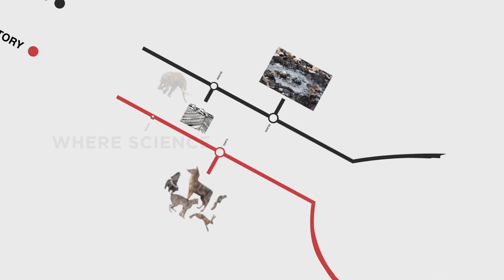La Brea Tar Pits Re-Imagined - WEISS/MANFREDI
Help Us Reimagine La Brea Tar Pits

Three architectural team finalists—Dorte Mandrup (Copenhagen), WEISS/MANFREDI (New York) and Diller Scofidio + Renfro (New York)— were selected through a process that began in March 2019.

To reimagine the 12-acres of Hancock Park, La Brea Tar Pits, and the museum, NHMLAC directed the architects to assemble teams that include not only architects and landscape architects but scientists, engineers, designers, and artists. The finalists were selected based on the overall quality and character of their response to a Request for Information, their design approach, their previous experience, and team strength, references, and how they approached the project.

The selection of the architectural team will be made by the end of 2019. The design process for the master plan will take place over the next several years and will be presented to the community during that time.

We Want Your Feedback!

As part of our commitment to making this master planning process accessible to the public, the principals of each firm presented their approaches at a community event that took place at El Rey Theatre on August 26. Now, the renderings, drawings, and models from each of the three teams are on display in the museum at La Brea Tar Pits through September 15, 2019.

We encourage you to visit the exhibit, or review the conceptual approaches below, and share your feedback with us by taking a brief survey on-site at the museum at La Brea Tar Pits or at the link provided on this page.

COMPETITION EXHIBIT
When: August 27–September 15
Where: La Brea Tar Pits, 5801 Wilshire Blvd., Los Angeles, CA 90036

This video is the plan presented by Weiss Manfredi produced by Imaginary Forces.

La Brea Tar Pits and Museum Master Plan
The La Brea Tar Pits and Page Museum are sites of exploration and an enduring source of wonder. Our proposed reimagination of the park and museum emerges from a close analysis of what is present, inspiring a commitment to preserve and magnify the park, tar pits, and museum as an ever-changing site of discovery.

The La Brea Loops and Lenses form a triple mobius that links all existing elements of the park to redefine Hancock Park as a continuously unfolding experience, connecting three distinguishing identities that are latent within the park today: Research and Revelation – the site of the excavation pits and Pleistocene Garden, Community and Culture – where the museum and central green are located, and Spectacle and Urban Fictions – where the lake pit and mastodons join the public imagination on Wilshire Boulevard. The different identities of the loops embody journeys, with programming that appeals to diverse interests—from paleontology to bird watching, from science to play.

The new 1-kilometer pedestrian path connects the rich yet disparate existing elements of the site, brings drama to the crossing of the Lake Pit, frames views into the museum, enhances amenities for community engagement and research, and reveals the riches found in the tar pits and museum. As a vibrant public park, active exploration is complemented with lookout platforms along the loop to provide more intimate spaces for refection. Students and curious adults can observe excavation and investigation in action.

The Page Museum rejuvenation and expansion is rooted in analysis of the existing building, preserving and magnifying its unique strengths. The renovation and expansion is conceived as a contemporary Wunderkammer, a treasure chest of stunning fossils and artifacts, both large and microscopic. Like a magnifying glass, exhibition spaces bring artifacts into focus and make visible the museum's treasures to the public.

Framed views throughout the park and museum, bring into alignment the research and museum collection that contains over 3.5 million specimens. As flexible armatures, loops and lenses connect and reveal, forming a continuous journey that tells the story of La Brea Tar Pits and Museum: the continuum from prehistoric time to our contemporary moment. The museum treasures will be revealed to visitors, bringing the museum to the park, and the park into the public imagination."

Music
"Revelstoke" (Instrumental)
Fields - Kevin Matley